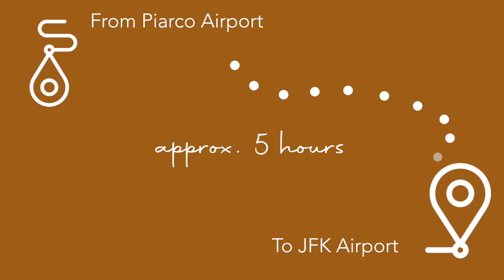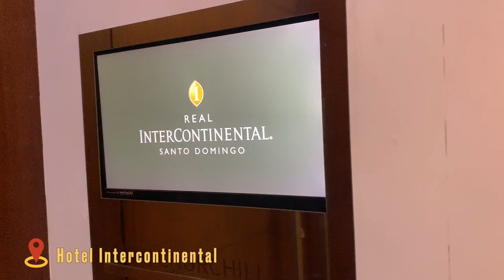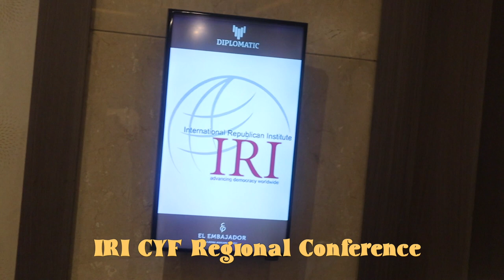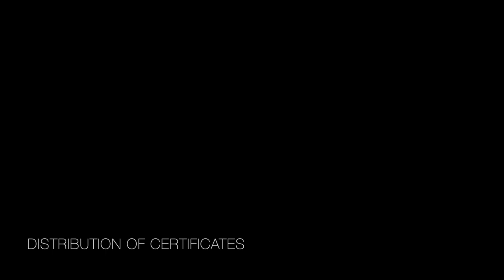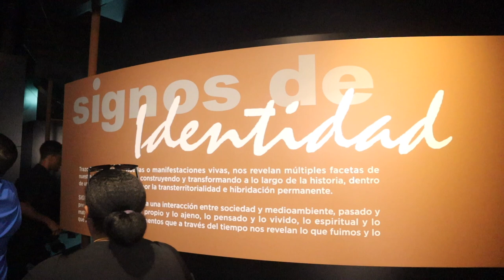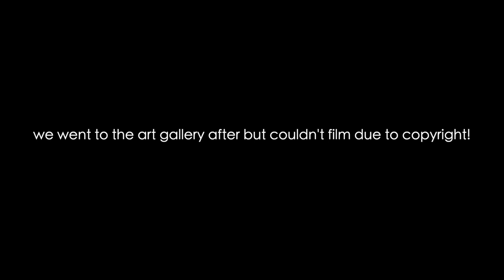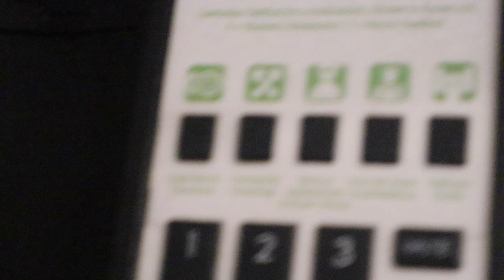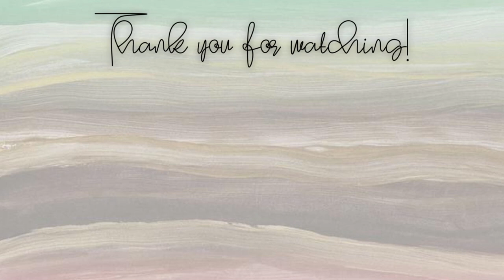5 DAYS IN DOMINICAN REPUBLIC🇩🇴 | SANTO DOMINGO | SANTIAGO DE LOS CABALLEROS ETC. | TRINIDAD YOUTUBER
Hey everyoneeeeee! So I had the PLEASURE of being chosen to represent Trinidad and Tobago at IRI's Caribbean Youth Fellowship Conference. I've been enrolled in this course for a few months and never thought I would be given the opportunity to be "flown" out to Dominican Republic. I am so grateful to IRI, CAPP and NED for this wonderful opportunity to learn, explore and connect with my fellow Caribbean colleagues. Hope you enjoy this vlog!!

Timestamps:
0:00 INTRO
0:39 TRAVEL DAY
6:07 WHY AM I IN DR?
9:17 CAPP REGIONAL EXCHANGE & DINNER
15:26 HOTEL ROOM TOUR
20:10 IRI'S CYF CONFERENCE
36:27 SANTIAGO DE LOS CABALLEROS
50:08 COLONIAL CITY
56:46 HOME TIME!
1:01:43 OUTRO